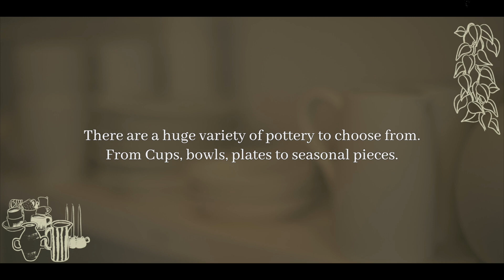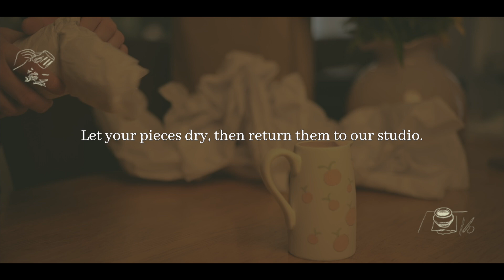The Find Store | Pottery Painting At Home Experience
How to guide: Pottery Painting at Home Experience

Portfolio: plasteredlips.co.uk